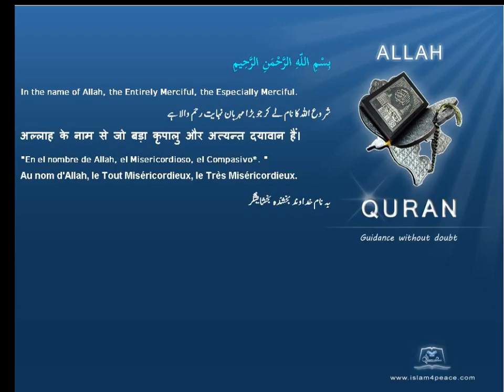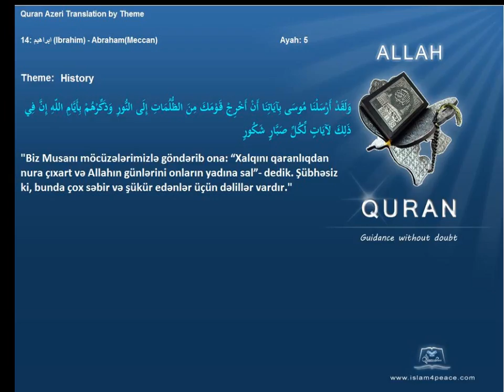Quran by Theme Azeri History Islam4Peace com